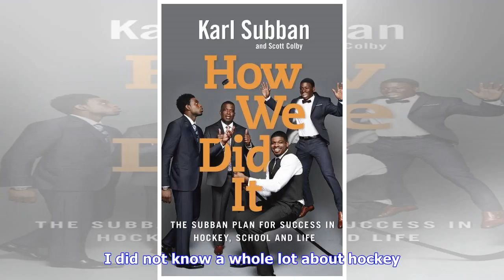Breaking News | Ultimate hockey dad Karl Subban is cheering on two sons on two teams in the Stanley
Breaking News | Ultimate hockey dad Karl Subban is cheering on two sons on two teams in the Stanley Cup Playoffs | CBC Radio

For Karl Subban, this year's Stanley Cup playoffs are a family affair. The former Toronto elementary school principal and author has his sights firmly on the ice, as two of his sons are still in the running for the NHL's top prize. P.K. Subban's Nashville Predators remain gripped in a tight series against the Winnipeg Jets. Subban is one of the NHL's top players, so he gets a lot of attention. But his younger brother Malcolm, a goalie for the Vegas Golden Knights, is also fighting for his place ...